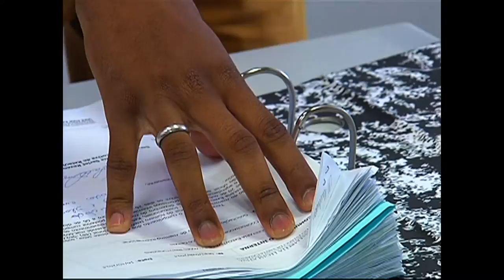Reportagem - Programa Antonieta de Barros está com inscrições abertas - 09/03/16